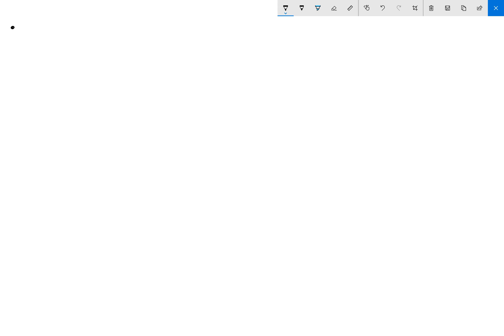Conic Sections. Ellipse, Hyperbola, and Parabola are the Same Curve.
Ellipse. Parabola. Hyperbola. Are they the same curve? Yes. In this video, I am going to show you a geometric motivation that will explain the connection between these conic curves. Also, I will introduce steographic projections.